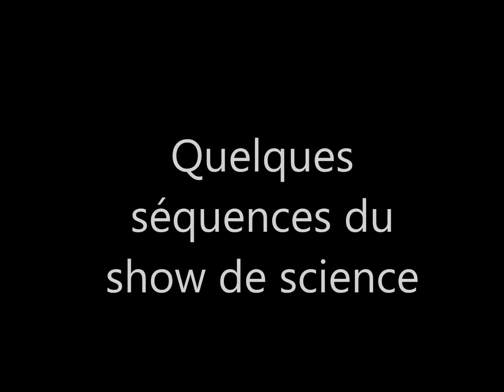Fête de la Science 2012 au Visiatome - Quelques séquences du show de science ...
Chaque année, la Fête de la science au Visiatome réserve surprises et innovations : quelques 3000 visiteurs viennent profiter des activités gratuites proposées par le Visiatome.
Pour cette 21ème édition, le Village des Sciences du Visiatome s'est tenu du lundi 8 au dimanche 14 octobre 2012 pour une Edition spéciale "Année de l'Energie" : ateliers scientifiques, conférences, visites guidées, visites de laboratoires...et show de science.